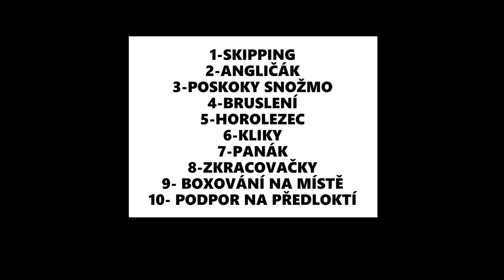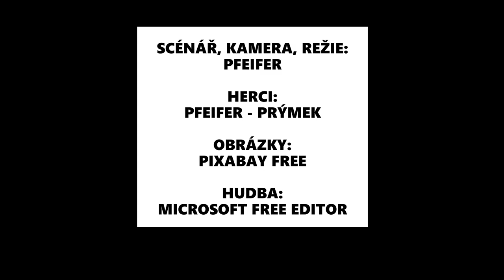Tv - Pfeifer - 10 min